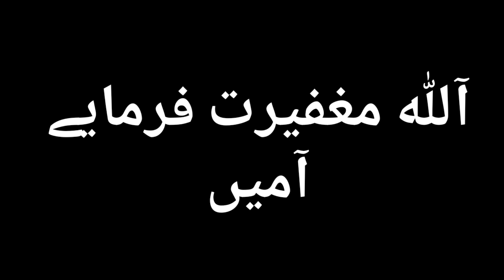Lal Kabootar,Marhum Monis Bhai Ki Yaadein,by Rizwan Ali Sabri,Jiapur India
Lal Kabootar, Monis Bhai Ki Yaadein,by Rizwan Ali Sabri,Jiapur India

Doston Yeh Video Marhum Monis Khan janbaz ki Yad Mai Banai Gai Hai,Aur yeh Unki Hayat-E Zindagi Mai Shoot Ki gayi Thi,Aur Woh Is Sal Bazi Udane Wale The Aur Tonk Se Kabootar Bhai Kharid Kar Laye The Lekin Allah Ko Kuch Aur Hi Manzoor Tha Monis bhai Ki Hadse(Accident)Mai Jan Chali gai 5-Sep-2020 ko, Jink Ke Lal Kabootron Se Bada Lagaw Tha,Allah Marhum Ko Jannat Mai Ala Se Ala Maqam Ata Farmaye,Aameen,Summa Aameen,

Jaipur Tonk Pigeons
by Rizwan Ali Sabri